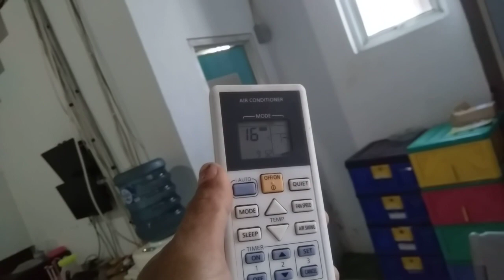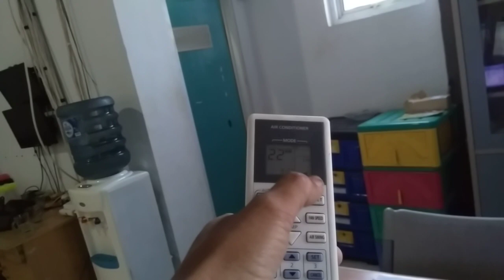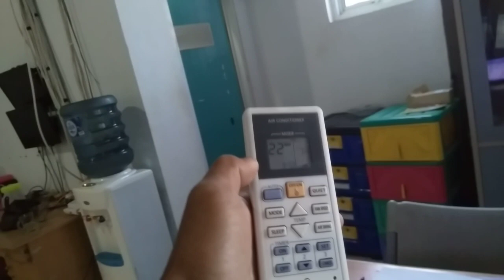SETING REMOT AC PANASONIC,LISTRIK LEBIH IRIT AC TETEP DINGIN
SETING remot AC PANASONIC supaya lebih irit pemakaian listrik,AC tetep dingin menggigil

Aplikasi; editor video